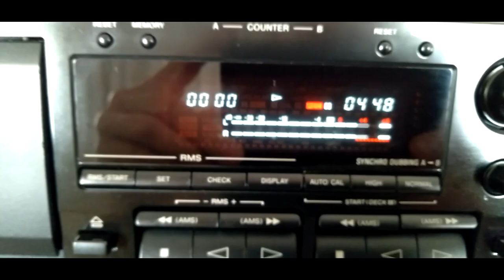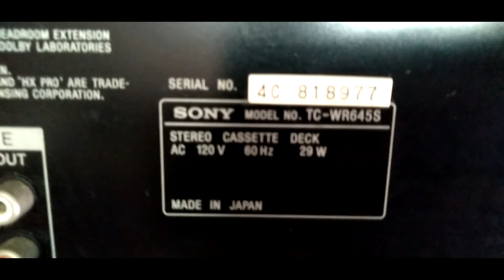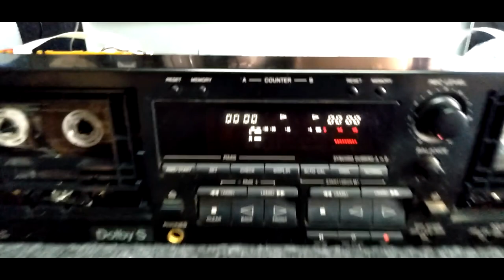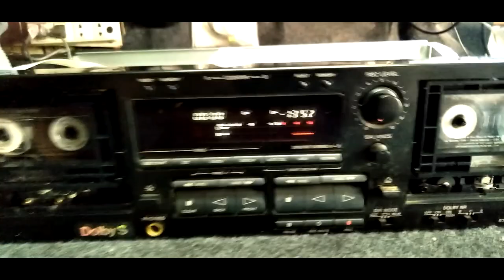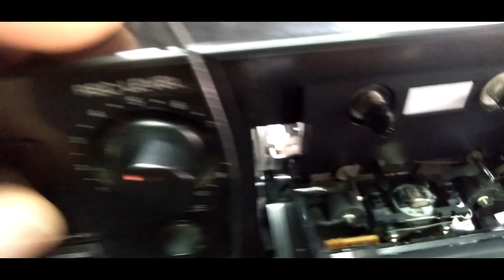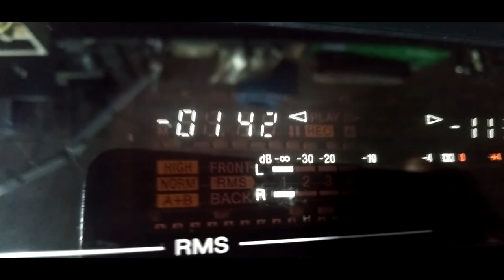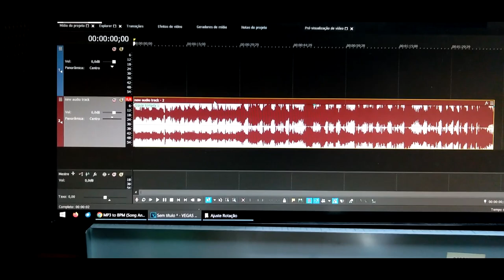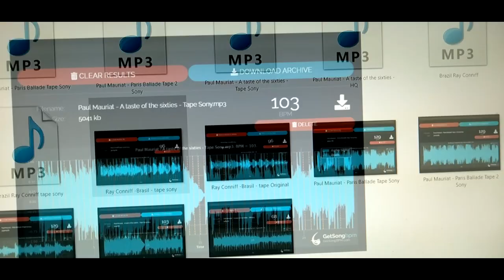🔆Sony TC-WR645S Vintage Dual Stereo Cassette Deck Player gravador auto reverse restauro conserto diy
Este antigo reprodutor e gravador duplo de cassetes Sony de 1995 com alta qualidade é perfeito para qualquer sistema estéreo padrão. Possui recursos premium e pode garantir uma vida longa. Um recurso interessante é que você pode gravar determinados pontos e pular o resto.

CARACTERÍSTICAS-

Auto reversão
Jogo Contínuo
3 modos de jogo
Dublagem em alta velocidade
Dolby-S
Balcão de deck duplo
Plug do fone de ouvido
DIMENSÕES-
16 7/8 x 10 1/2 x 4 1/4 (LxPxA)
Peso: 9,7 libras
ENTRADAS-
Áudio analógico R/L x 1 (traseiro)
SAÍDAS-
INFORMAÇÕES DE FABRICAÇÃO-
Feito no Japão

Link:
LOCALIZADOR DE BPM DE MÚSICAS
BPM Finder Para Obter As Batidas Por Minuto De Qualquer Música

Detector E Verificador Preciso De BPM De Música.